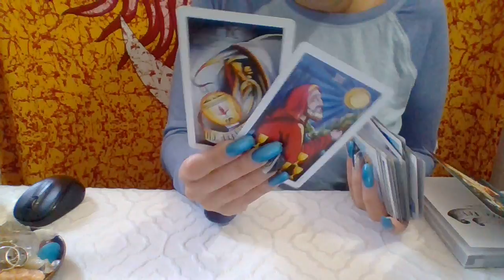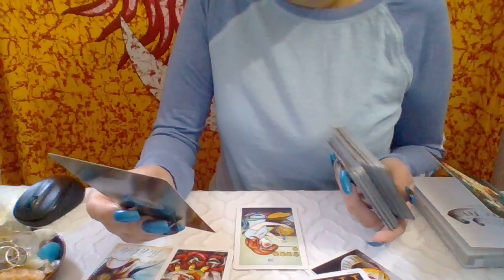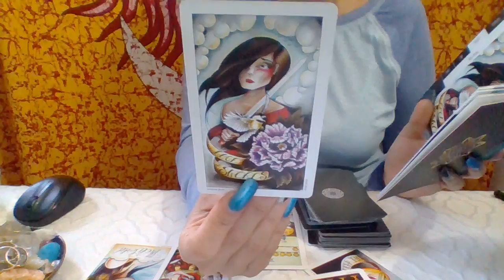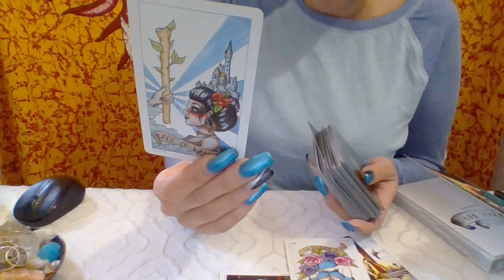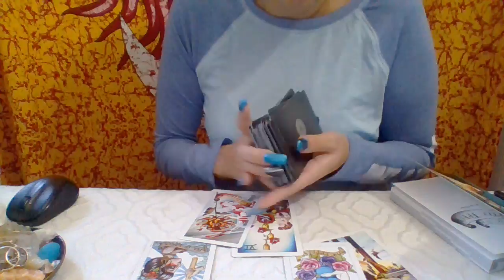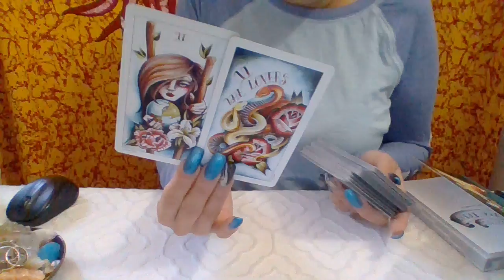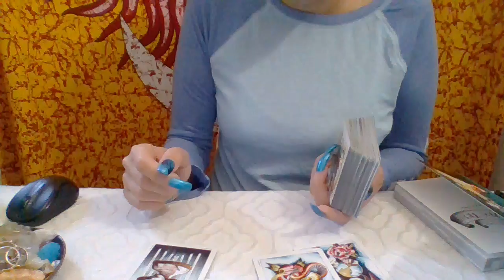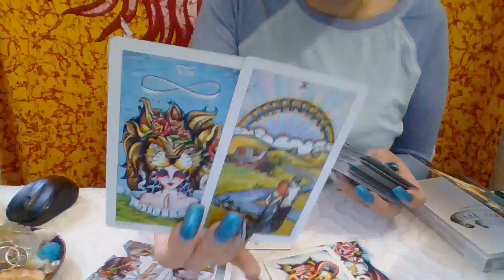♈♌♐ Fire Elements* How They Currently Feel Towards You❣